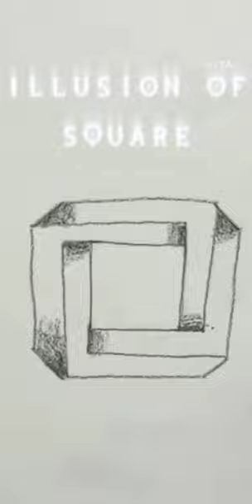drawing tips & tick|drawing hack|drawing illusion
drawing tips
drawing tips in tamil
drawing tips malayalam
drawing tips and tricks for
beginners
drawing tips and tricks in
tamil
drawing tips for kids
drawing tips anime
drawing tips in telugudrawing hacks
drawing hacks 5 minute
crafts
drawing hacker
drawing hacks with pencil
drawing hacks for kids
drawing hacks 123 go
drawing hacks shorts
drawing hacks for beginnersK
drawing hacks in hindi
drawing hacks easydrawing illusion
drawing illusion with pencil
drawing illustration
drawing illusion easy
drawing illusion art
drawing illustration for
beginners
drawing illusion 3d
drawing illusion video
drawing illusion kaise
banaye
easy